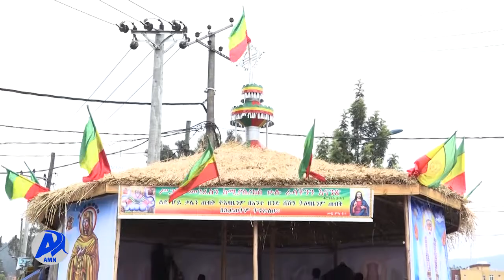የአዲስ አበባ ከተማ ወጣቶች አካባቢያቸውንና የታቦታት ማረፊያውን እያስዋቡ ነው (ጥር 10/2014 ዓ.ም)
የከተራ እና የጥምቀት በዓልን ለማድመቅ ወጣቶች በየአካባያቸው ተደራጅተው የታቦታት ማረፊያና መሄጃ ቦታዎችን እያሳመሩ ነዉ፡፡